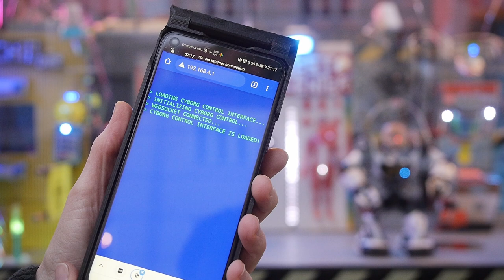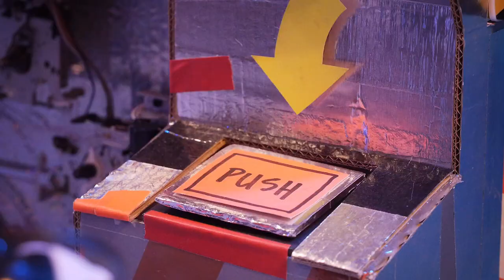CYBORG CONTROL - interactive shop window installation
Cyborg Control is an interactive installation for our workshop window: Pedestrians can control a toy cyborg via their smartphones. The cyborg lives in a little control center from where he aims to gain world domination!

Installation: Kati Hyyppä & Niklas Roy
Supported by: Senatsverwaltung für Kultur und Europa

Download this video in original quality for sharing / remixing / whatever you like